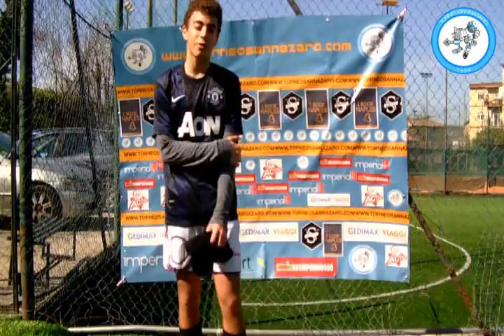Atletico Friggitoria VS Riti